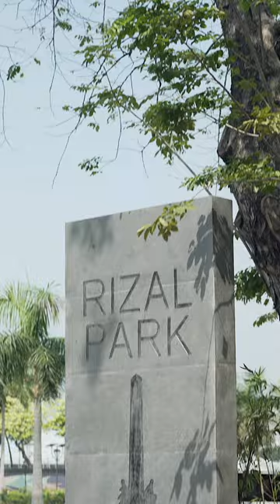The Park That is the Center of Filipino Martial Arts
Rizal Park, also known as Luneta, is where many of the Arnis players and teachers of Manilla meet at the weekend. It has become a center for great Filipino Martial Arts, where foreigners can visit and be invited to join a class without ceremony and without knowing anyone. Arnis classes are scattered around the vast park, though regular instructors like to stay in the same location. In this video you may recognize some well known Arnis masters or even your own!

Have you been to this park? Do you like Arnis? We would love to hear your comments. Visit emptymindfilms.com